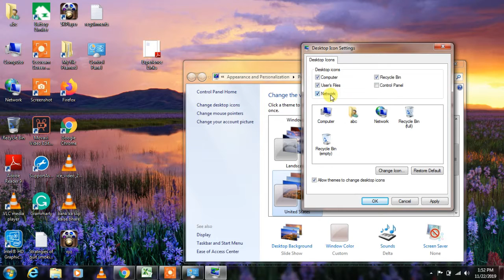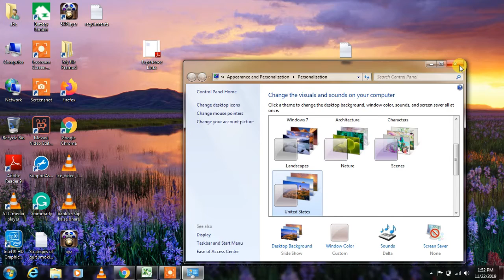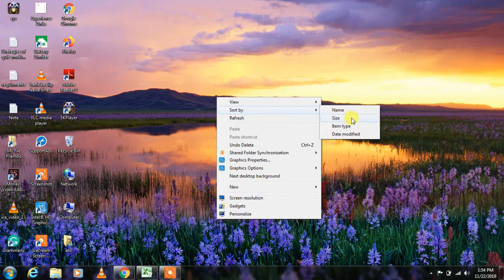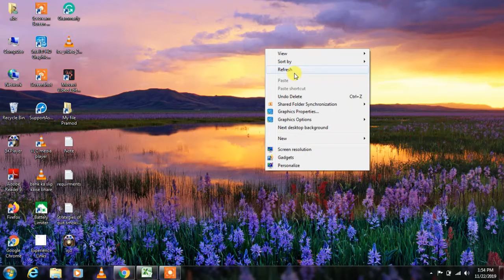How To Show Icon On Desktop | Desktop Me Icon Kaise Show Kare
Best Youtube Equipment/Gadgets I Had used & recommend to Others Youtubers :
1.Head Phone With Mic
1.Smart Wireless Head Phone
1.My SMARTWATCH
1.My Smart Mobile Stand
2.Noise Free Boya Mic
3.Smart Android Mobile
4.Smart Mobile Gimble
5.Smart Wireless Mic
6.My Smart DSLR
7.My Smart Vlogging Camera
8.Duel Mic for Interview
9.Smart Windows Laptop For Editing
10.My Smart My Macbook pro
11.My Smart iMac
12.My UltraWide Monitor Screen
13.Smart Tripod Stand
14.Smart DSRL HANDLE GIMBAL
15.SMART LIGHTING SETUP
16.My Smart DRONE
17.SMART LENS 50MM PRIME
18.SMART Lense 70-200mm ZOOM
19.SMART 24-105MM INDOOR
20.SMART Gopro